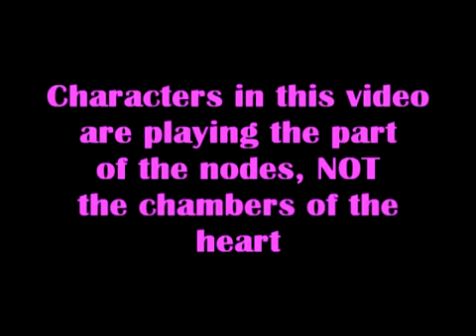Arrhythmias Dance 2 what are you waiting for... sub my friend Kelly